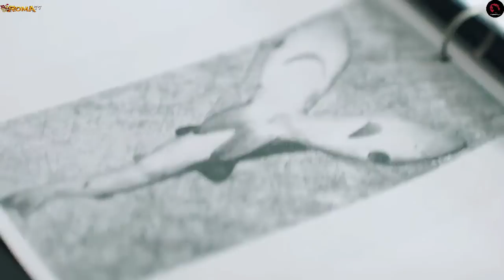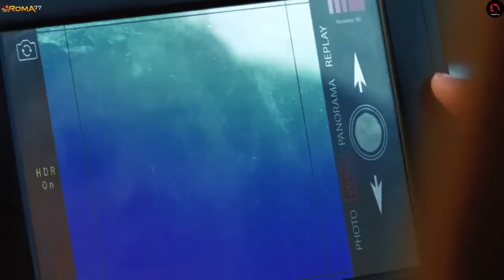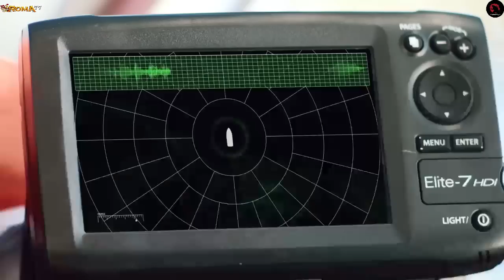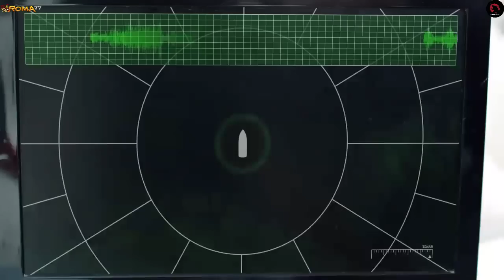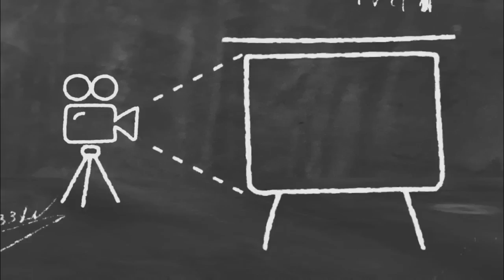IKAN HIU TAPI PUNYA 5 KEPALA!! Alur Cerita Film 5 HEADED SHARK ATTACK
5-Headed Shark Attack
film ini dibuat tahun 2017 sebagai film ketiga dalam seri film Multi-Headed Shark Attack, setelah 2-Headed Shark Attack dan 3-Headed Shark Attack.